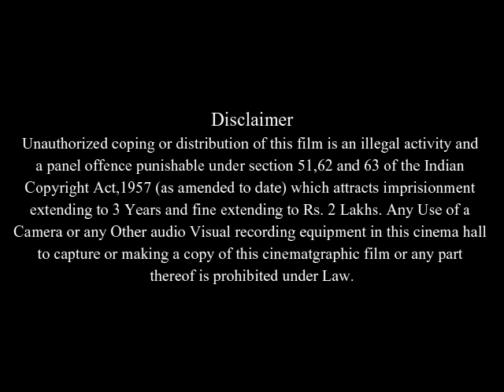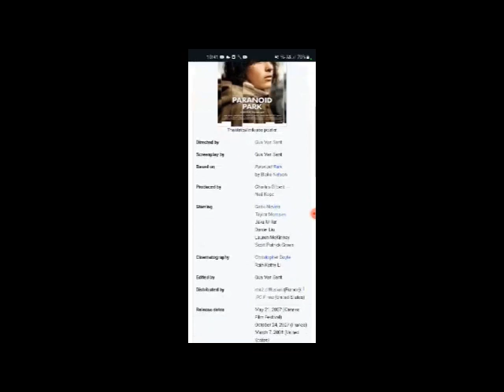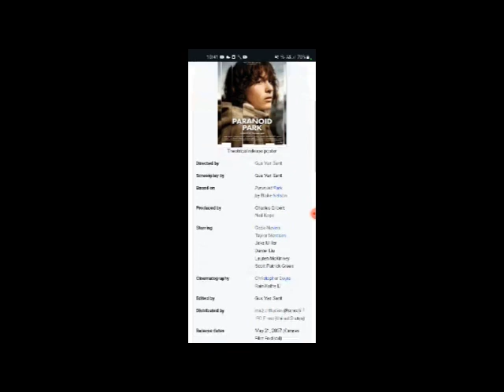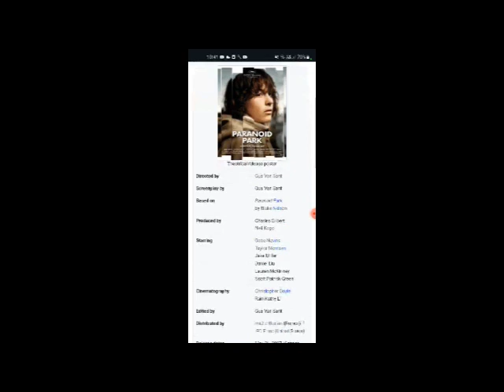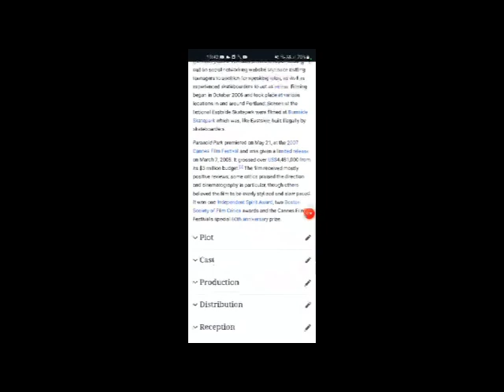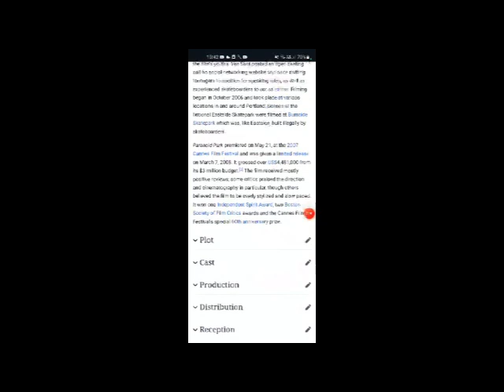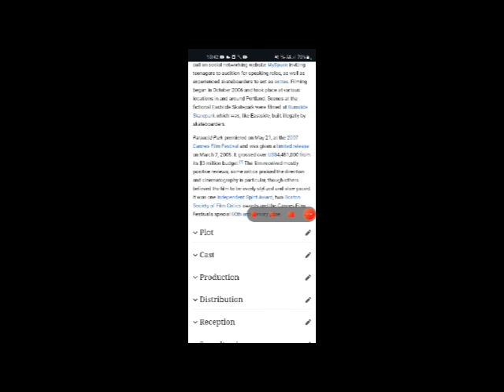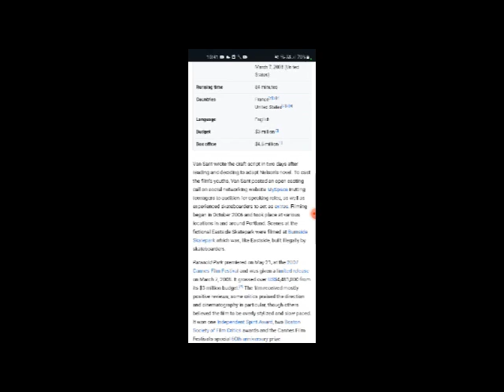Paranoid Park Full Movie Facts And Review In English / Gabe Nevins / Taylor Momsen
In this video we will tell you about fact and review of movie Paranoid Park